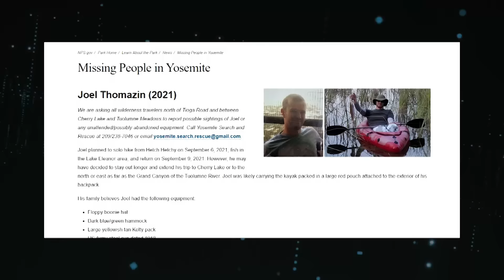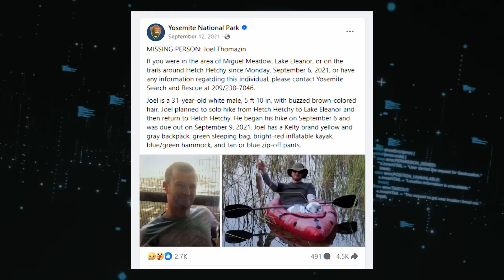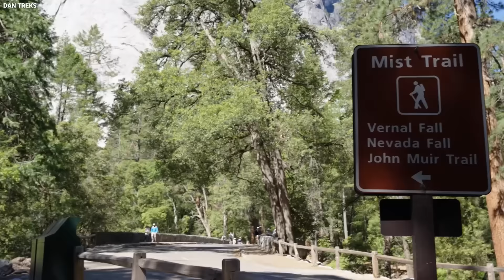Yosemite Park Ranger Suddenly Vanished But Now She's Reappeared Years Later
Yosemite has always been a hotbed of excitement, drawing in millions of tourists with its jaw-dropping landscapes, but now there's an extra reason to be careful while you explore. NASA has just dropped a major announcement: Yosemite has just been shut down, and it might just change everything. Join us as we dig deeper into NASA’s announcement and what it means for the future of the national park and the Earth as a whole.